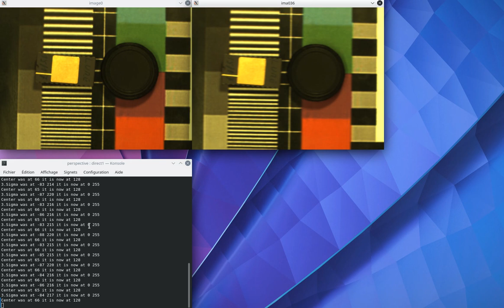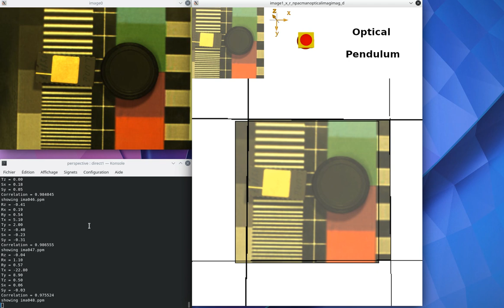Pendule Optique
Connaissez-vous la manip' du "pendule optique" ?
La caméra est suspendue au bout d'un câble, et une image est prise à la position du repos. Puis l'on pousse le pendule, de façon à ce que la caméra oscille, et des nouvelles images sont acquises lorsque le pendule bouge.
Le but de la manip' est d'évaluer les huit paramètres qui déterminent la position relative de la caméra, depuis la position du repos à la position courante. Parce que le pendule oscille, nous obtenons les valeurs d'une pseudo-sinusoïde.
Les huit paramètres sont ceux d'une transformation projective, qui s'opère d'une image, à toutes les autres. Cela veut dire qu'il intervient des translations (Tx,Ty,Tz) des rotations (Rx,Ry,Rz) et deux paramètres de transformation perspective (Sx,Sy).
C'est ce que l'on peut observer dans la vidéo. C'est-à-dire chaque nouvelle image et la transformation projective qui lui correspond, en la comparant avec la position de repos du pendule.
Do you know the experiment of "optical pendulum"?
The camera is suspended with a cable, and an image is taken at the rest position. Then we push the pendulum, so that the camera oscillates, and new images are acquired when the pendulum moves.
The purpose of the manipulation is to evaluate the eight parameters which determine the relative position of the camera, from the rest position to the current. Because the pendulum swings, we get the values of a pseudo-sine curve.
The eight parameters are the one from a perspective transformation, which operates from one image to all the others. It means there are translations (Tx,Ty,Tz) rotations (Rx,Ry,Rz) and two perspective transformation parameters (Sx,Sy).
This can be seen in the video. There is each new image and the corresponding perspective transformation, comparing it with the rest position of the pendulum.